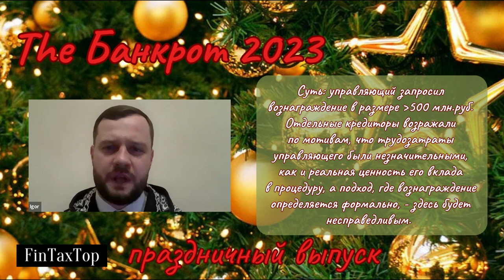Новый год с FinTaxTop. Алексей Николаев о (не)справедливости вознаграждения АУ в 500 млн руб.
Игорь Гуськов (адвокат, партнер Guskov & Associates) и Алексей Николаев (к.ю.н., арбитражный управляющий, управляющий партнер ЮК «ЮрТехКонсалт») обсудили Определение ВС 306-ЭС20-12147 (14) от 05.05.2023.

Суть: арбитражный управляющий запросил вознаграждение в размере больше 500 млн.руб. Отдельные кредиторы возражали по мотивам, что трудозатраты управляющего были незначительными, как и реальная ценность его вклада в процедуру, а подход, где вознаграждение определяется формально, - здесь будет несправедливым.